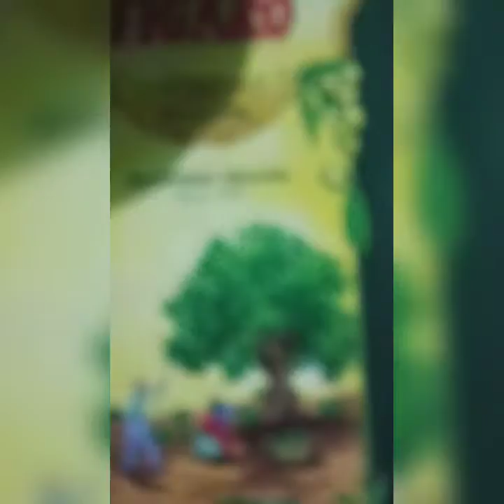बाल को मोटा, लंबे और मजबूत बनाने के लिए जादुई बाल सीरम || Magical hair growth serum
Aloe Vera and Fenugreek
Fenugreek (methi) seeds contain hormone antecedents that promote hair growth and rebuild hair follicles that stop hair loss. Adding aloe vera to them further nourishes the hair and scalp for better hair growth

Castor oil, whether on its own or along with other essential oils, is extremely beneficial for hair. It is rich in many compounds and acids that not only promote hair growth but also prevent hair loss, thus giving your hair a healthier, shinier look.

Rich in fatty acids and antioxidants, olive oil has a unique chemical composition obtained naturally by pressing olives. Light yellow or green in colour, this oil is known to strengthen your hair follicles, have a soothing impact on the scalp and even stimulate hair growth.

vitamin E supplements improved hair growth in people with hair loss. It's thought that the vitamin's antioxidant properties helped reduce oxidative stress in the scalp. Oxidative stress has been linked with hair loss .